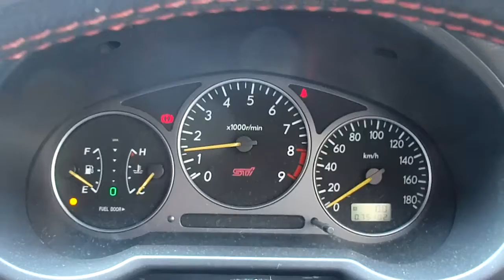インプレッサ・エンジン始動